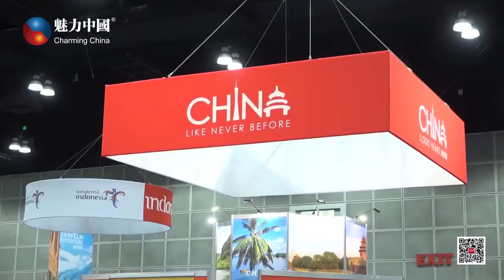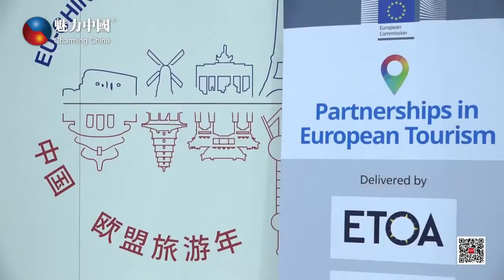第14届洛杉矶旅游和冒险展览会在洛杉矶会展